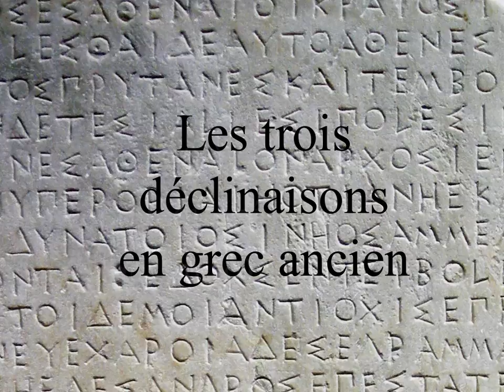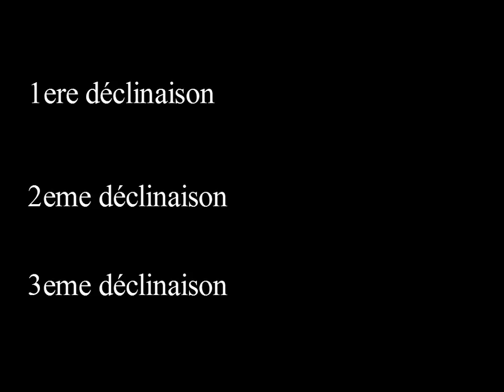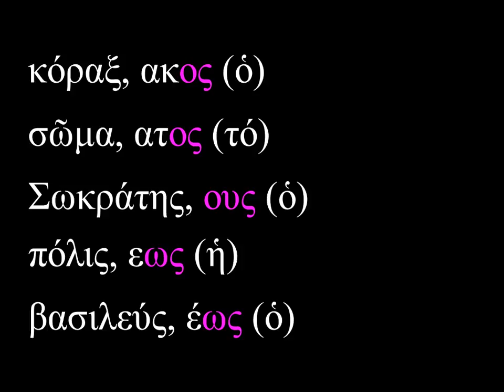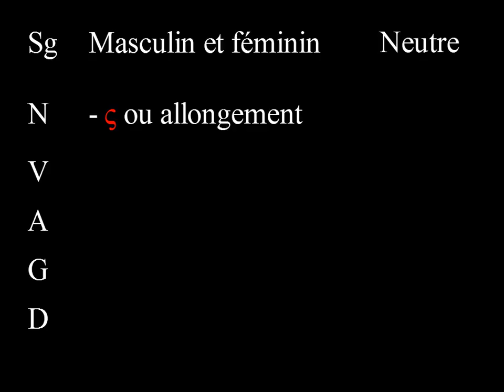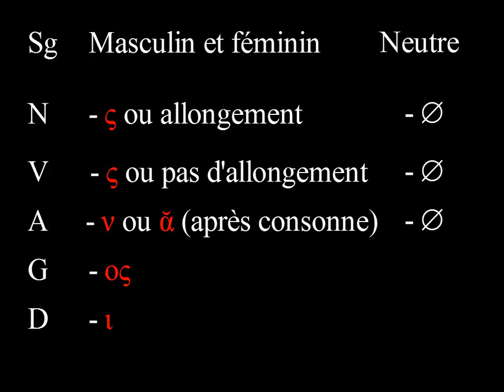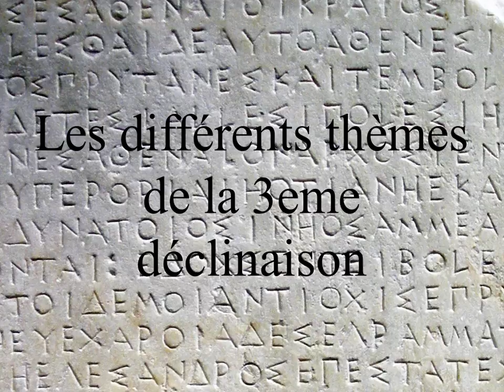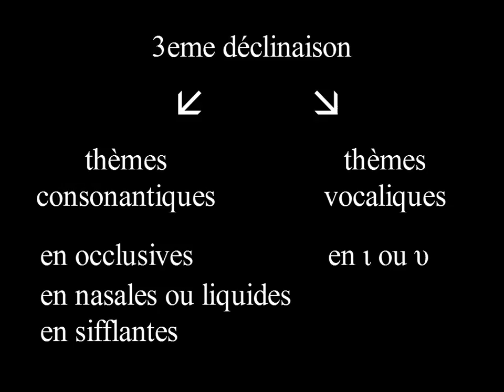La 3eme déclinaison en grec ancien - Préliminaires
Petite vidéo de présentation de la 3eme déclinaison en grec ancien. Ses désinences et ses différents thèmes.